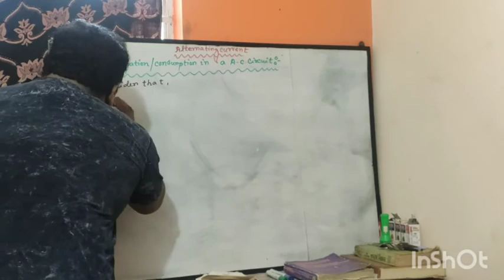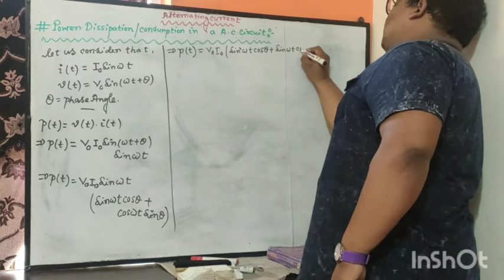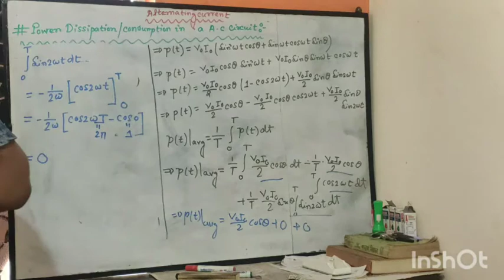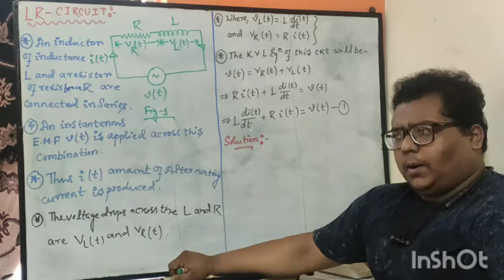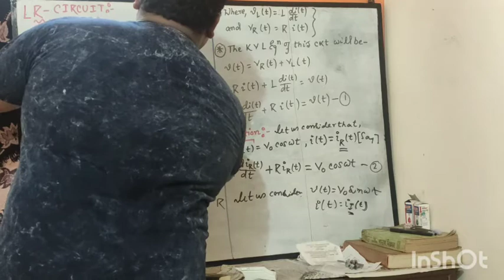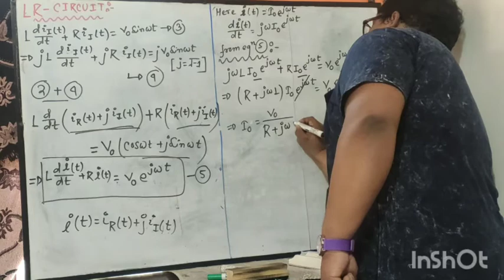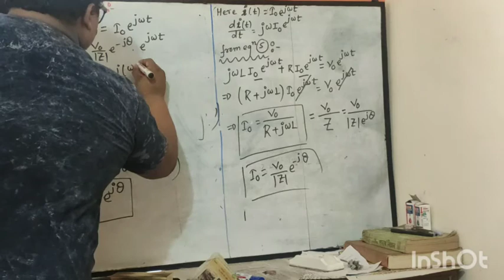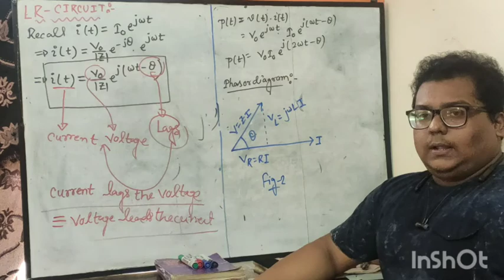Alternating current 3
Power consumption calculation
LR circuit
Phasor diagram